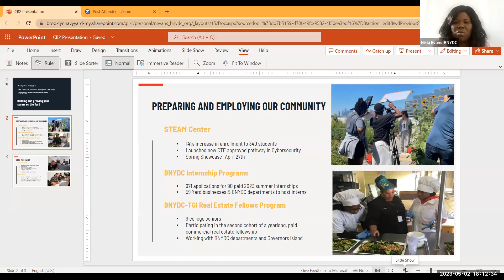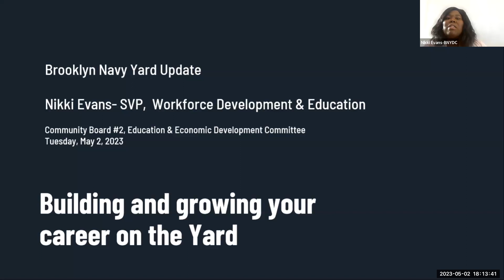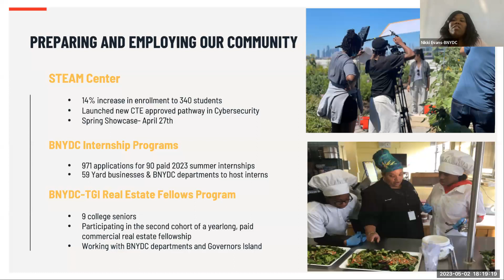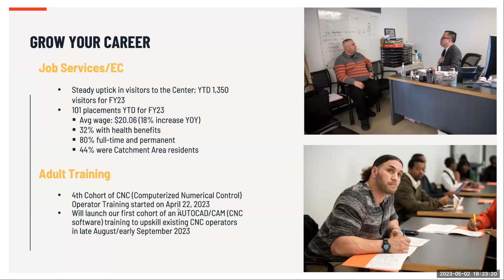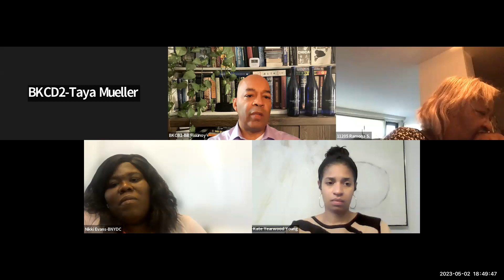2023.05.02 - BKCB2 Economic Development & Employment Committee Meeting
Economic Development & Employment (ED&E) Committee
Tuesday, May 02, 2023 // 6:00pm
remote via Zoom

00:00:00 - Welcome & Opening Business

00:03:30 - PRESENTATION: Brooklyn Navy Yard Development Corporation (BNYDC)
00:16:48 - Q&A

00:50:05 - Chairperson's Report
00:54:27 - Other Committee Business
00:59:03 - Adjourn